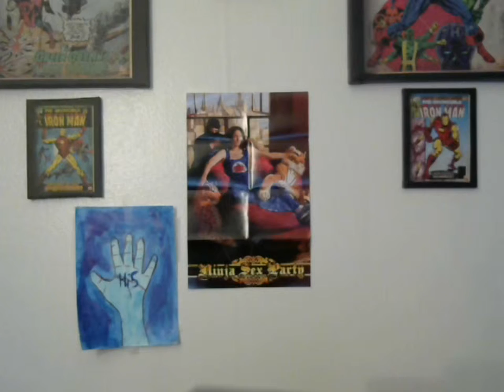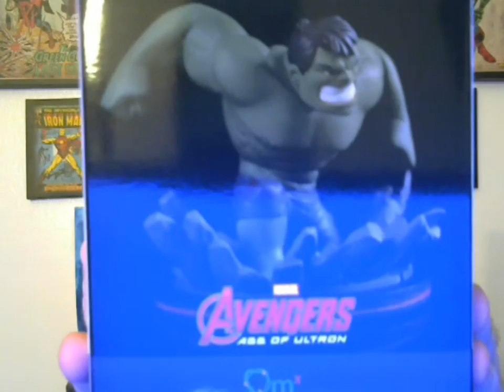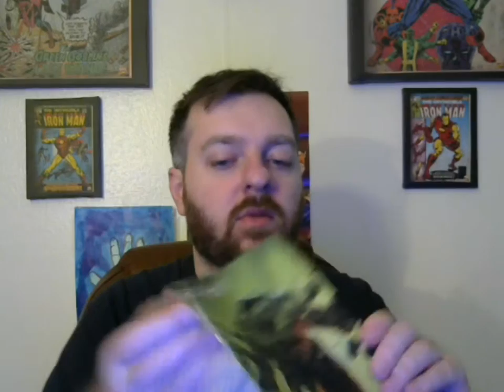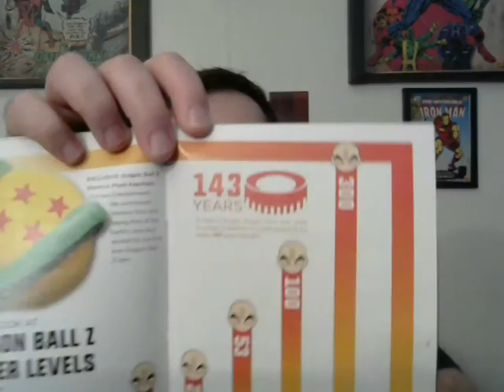Beyond my strength - LootCrate May 2016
This month is all about POWA!